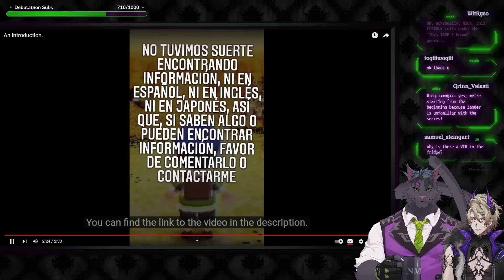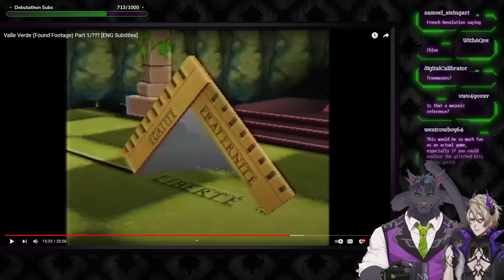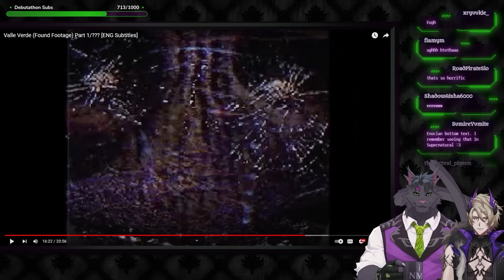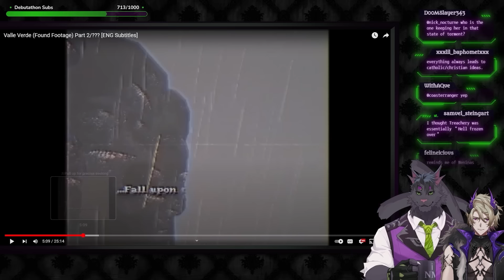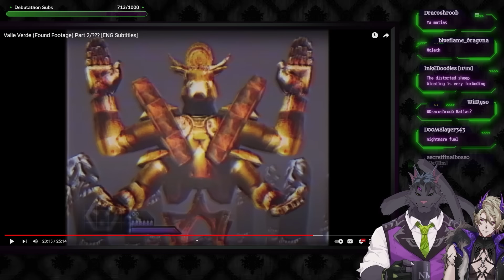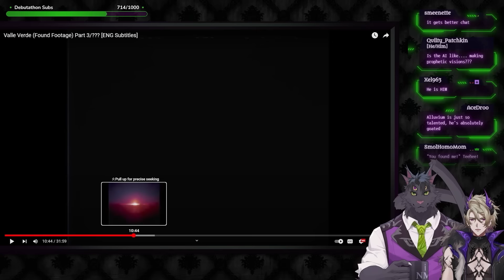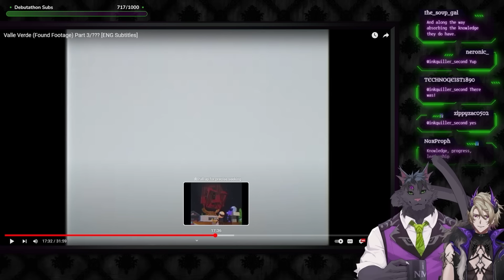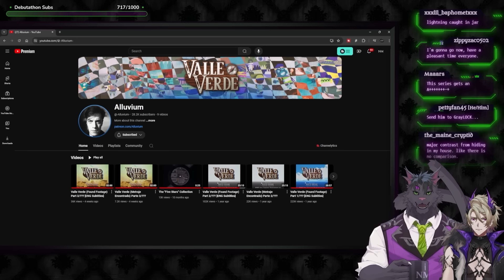Valle Verde: Exploring Peak Lost Game Horror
Zander Netherbrand joined us in the NM Office to explore Valle Verde, including the latest episode, Part Three! Thank you so much to Zander and the netherlings for coming by. 8w8

Zander Netherbrand: @ZanderNetherbrand

Valle Verde Official Channel: @-Alluvium-

I've joined up with Gamer Supps! You can save 10% with code 'NM', I've even got my own link, and both the code and link support me

And thanks to my editor, N.E. Moone!

00:00:00 - Intro
00:01:21 - Zander & Nick Intro
00:25:26 - Valle Verde (Part 1)
01:30:20 - Valle Verde (Part 2)
02:22:25 - Valle Verde (Part 3)

˗ˏˋ ✩ ˎˊ˗ Official AstraLine Accounts ˗ˏˋ ✩ ˎˊ˗

˗ˏˋ ✩ ˎˊ˗ AstraLine Members ˗ˏˋ ✩ ˎˊ˗

˗ˏˋ ✩ ˎˊ˗ Credits ˗ˏˋ ✩ ˎˊ˗

Live2D Art: Diapple
Live2D Rig: DrakontKnight